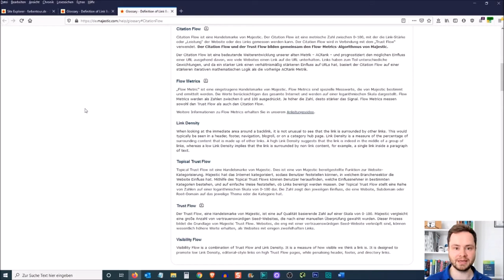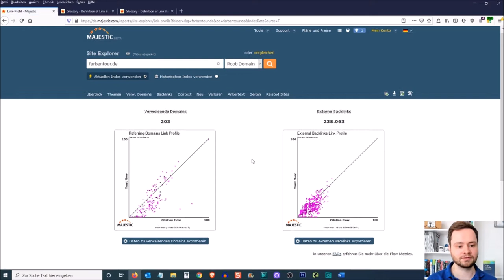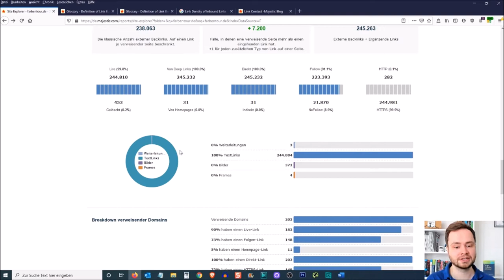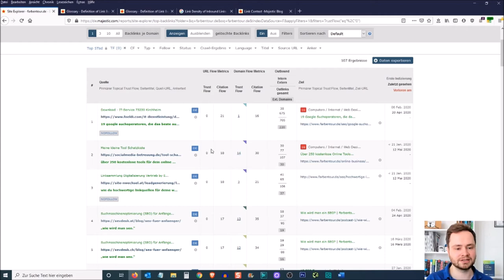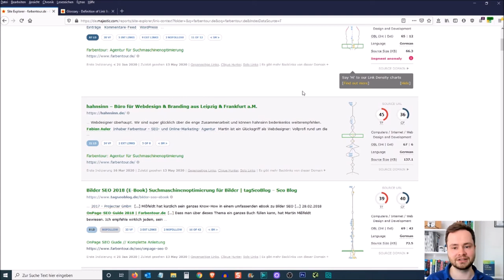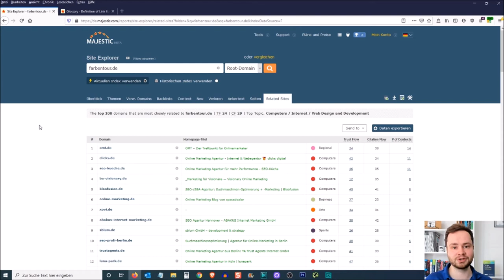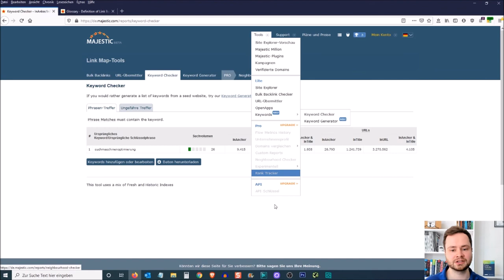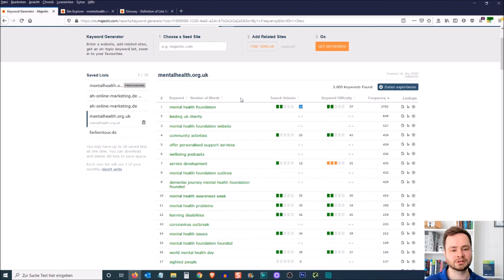Majestic Tutorial - So arbeitest du mit dem Linkanalyse-Tool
Mit dem Tool Majestic, ehemals Majestic SEO, kannst du Backlinks analysieren. Das Tool ist sehr umfangreich und bietete eine Vielzahl an Funktionen. Welche du benötigst und wie du mit Majestic richtig arbeitest, zeige ich dir in diesem Video.

Inhaltverzeichnis/Sprungmarken:
00:00 Site Explorer (Start)
10:55 Verweisende Domains & Backlinks
14:12 Context
17:15 Neu, Verloren und Ankertexte
18:22 Seiten und Related Sites
19:53 Keyword-Recherche mit Majestic

📌Du benötigst Hilfe bei der Optimierung deiner Website? Kontaktiere uns für ein unverbindliches SEO-Angebot und Erstgespräch